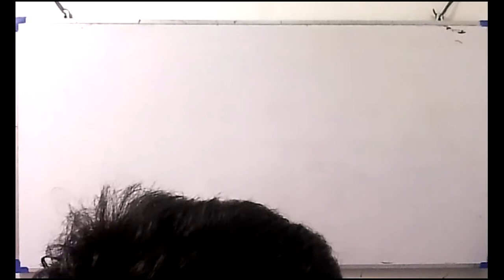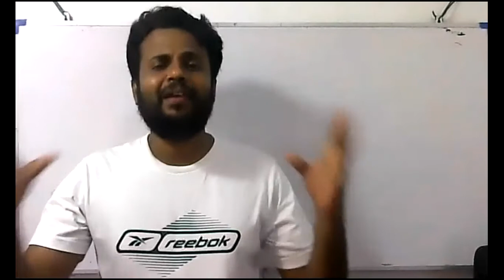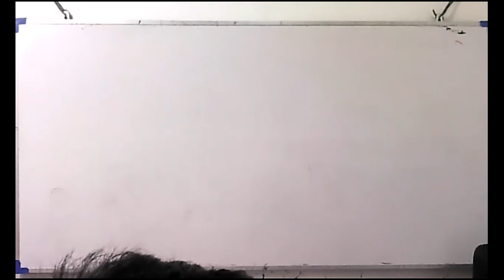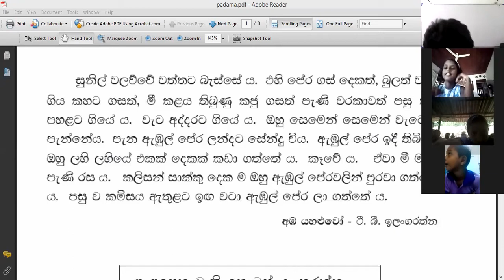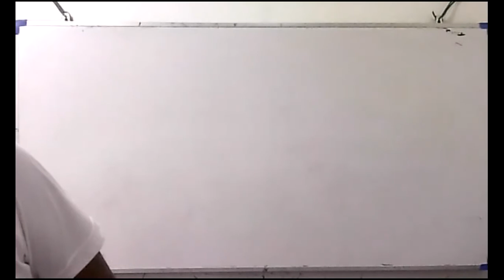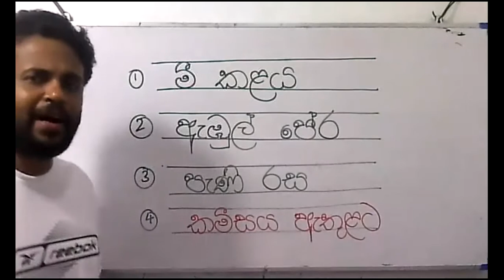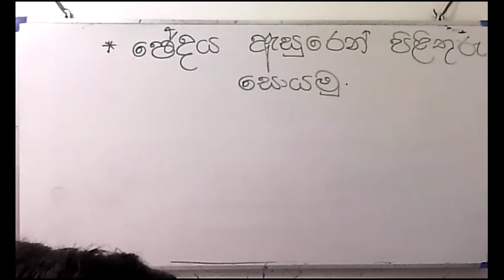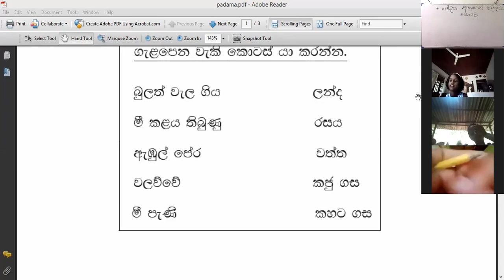2021- 03- 23 -3 ශ්‍රේණිය -සිංහල